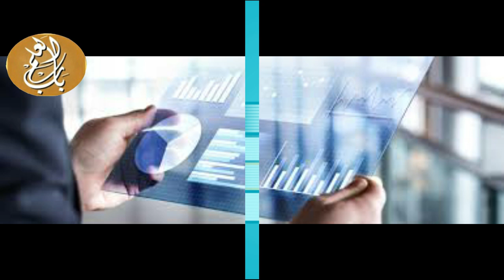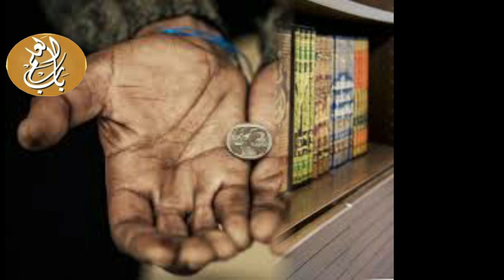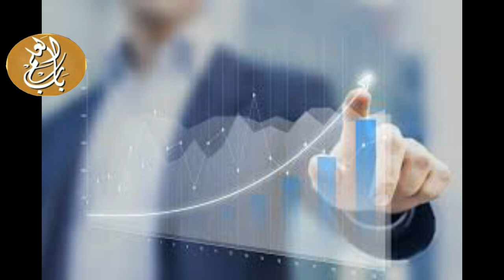Sadqa Khirat Karne Ka Sahi Tarika || How to give Sadqa? || How to Help Othe?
Sadqa kya hai | Sadqa Karne Ka Behtreen Tareeqa jan ka sadqa by Syed Ghulam Abbas
sadqa dene ka sahi tareeqa
sadqa karne ki dua
sadqa kis ko diya jaye
sadqa kin logon ko dena chahiye
sadqa in urdu
sadqa dene ka tarika in islam
sadqa dene ki dua
sadqa ki dua

SADQA kia hain or us ki faiday nayab tarekay jis se inshaAllah app ki tamaam problems solve hoajiengi or es video ko apne tamaam dosto tk bhie share karein ye bhie aik sadia jariya hain,